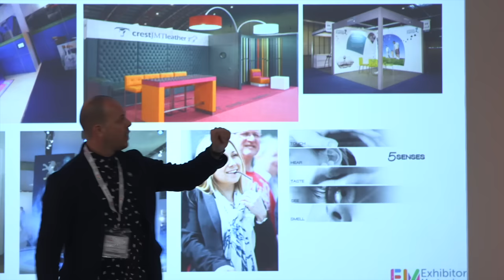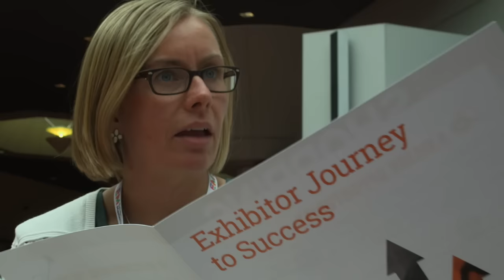National Exhibitor Masterclass